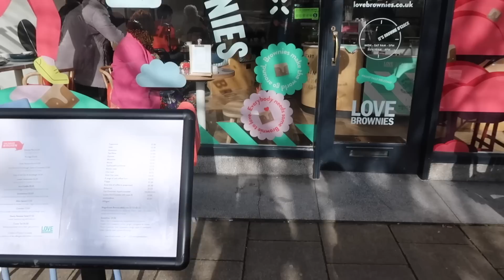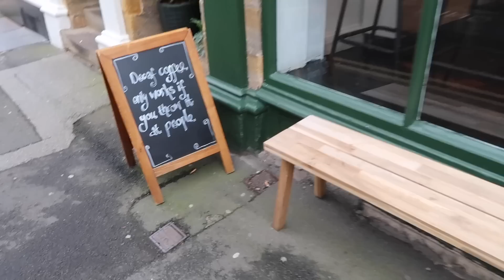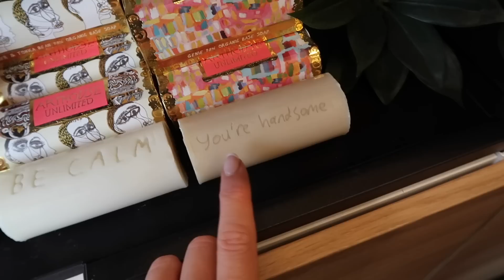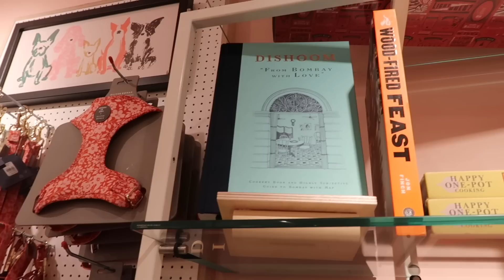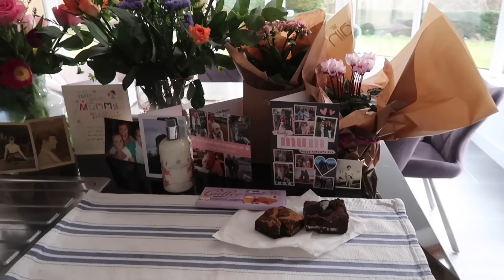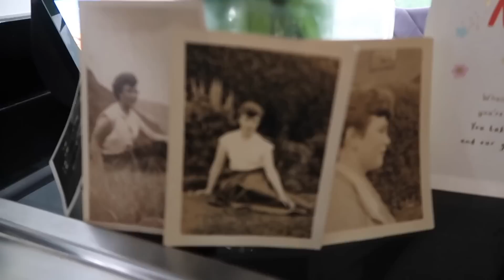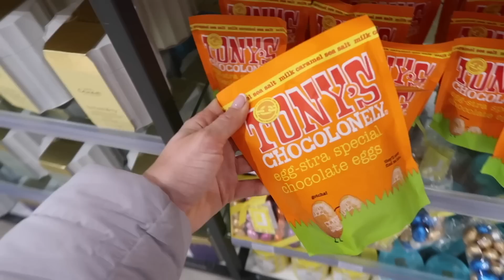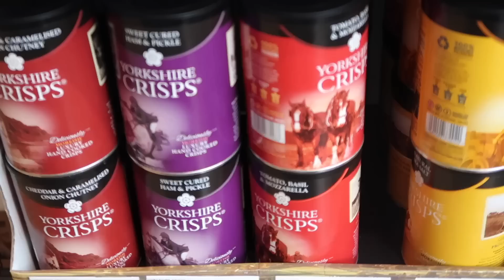Yorkshire vlog - Shopping With Me & Mum in Leeds & Harrogate, John Lewis, Oliver Bonas, Ted Baker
Come home to Yorkshire with me! Join Mum & I for a few lovely days of shopping and eating in Leeds and Harrogate. We go to John Lewis, Oliver Bonas, Victoria Gate Leeds, Ted Baker and also see my Grandad for delicious food in Harrogate! Plus Leeds University! Hit show more for links to items I mentioned.

£15 bonus at Quidco if you sign up via my

My sunglasses
Gucci scarf via Gucci via MyTheresa via Farfetch and via Matches

Pink Coach Tabby bag via Selfridges and via Coach and via 24s

____________________SAY HI_____________________

________________ BEAUTY FAVES_______________